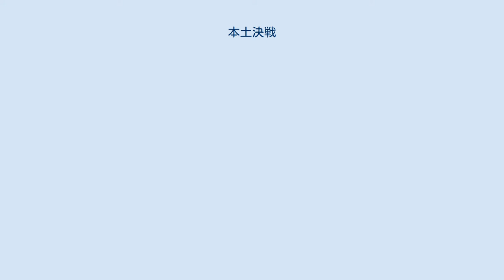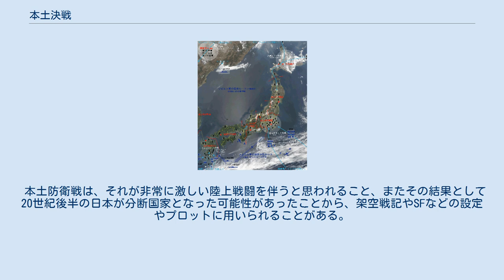本土決戦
第二次世界大戦 」 太平洋戦争 」 日本本土の戦い 」 本土決戦 本土決戦（ほんどけっせん）とは、第二次世界大戦（太平洋戦争）において想定された日本本土への連合軍陸上戦闘に対する日本側の呼称である。
アメリカ軍とイギリス軍、フランス軍を中心とした連合国軍は1945年秋以降に「ダウンフォール作戦」として実施を予定し、日本軍はすべてを決するという意味で「決号作戦」と称する防衛作戦を計画していた。
1945年（昭和20年）8月に日本がポツダム宣言を受諾して降伏したため、本土決戦は行われることがなかった。
 日本政府・大本営が「日米の天王山」と呼号し、死守すべく全力を注いだフィリピンの戦いでは、1945年（昭和20年）1月9日、連合国軍のルソン島リンガエン湾上陸によって日本軍の敗北がほぼ決定的なものとなり、同地の喪失と本土進攻は時間の問題となっていた。
 また、連合国軍の潜水艦や航空機の攻撃による輸送船の喪失に加え、マリアナ沖海戦・レイテ沖海戦以後は制海権・制空権を奪われた。
機雷による日本沿岸の封鎖もあって内地と外地の連絡網は完全に遮断され、撤退も増援も絶望的な状況に陥っていた。
 一方、連合国軍の本土上陸に備えた防衛のための準備は挙国一致体制の掛け声でおこなわれていたが、本土と占領地との間の制海権、制空権の喪失による石油や金属など軍需物資の深刻な不足で遅々として進まず、航空機用の代替燃料として松根油の生産や、鋼材を節約できるコンクリート船（武智丸）の建造さえ行なわれていた。
その上日本本土空襲による爆撃も加わり、有効な防衛体制を構築すること自体が絶望的な状況であった。
 当初、大本営は本土での地上戦を想定していなかったが、絶対国防圏が破綻し、本土防衛戦を一から考慮せざるを得ない状況となった。
 第一に国体護持が最優先課題であったため、1944年1月ごろから大本営の転進計画（松代大本営）が秘密裏に進められた。
 1944年7月20日、参謀総長は『本土沿岸築城実施要綱』を示し、連合国軍の上陸に備え、九十九里浜や鹿島灘、八戸に陣地構築を命じた。
また、関東防衛のための大本営直属部隊として第36軍が編成された。
 1944年7月24日、大本営は『陸海軍爾後ノ作戦大綱』を定し、フィリピン、千島列島、本土、台湾の4方面で、連合国軍の侵攻を想定した迎撃作戦の準備を命じた（捷号作戦）。
 その約１カ月後にフィリピンに米軍が侵攻。
これに対し大本営はフィリピンを死守すべく捷一号作戦を発動したが、逆にレイテ沖海戦で連合艦隊が壊滅する大敗を喫し、日本は海上作戦能力を事実上喪失した。
 その結果をうけ、大本営は本格的に本土防衛計画に迫られることになった。
連合国軍の本土上陸侵攻を遅延させ、その間に本土の作戦準備態勢を確立するための『帝國陸海軍作戦計画大網』を1945年1月20日に定め、陸上防衛戦への準備が進められていくことになる。
この作戦計画は、「前縁地帯」つまり千島列島、小笠原諸島、南西諸島の沖縄本島以南、台湾などの地域を「外郭」とし、連合国軍が侵攻してきた場合、出来る限り抗戦して敵の出血を図りつつ、長駆侵攻してくる敵を日本本土深くまで誘い込んだ上で撃退するという海軍の漸減迎撃戦略が採用された。
 1945年4月8日、大本営は、連合軍上陸の際には各方面軍が独立して最期まで戦闘にあたることと、『決号作戦準備要綱』を示達し、一連の防衛計画を正式な作戦名「決号作戦」とした。
以降の大本営の構想は、部隊の後退、持久を認めない旨を各部隊に通達し、一億玉砕の思想にとらわれていくことになる。
 日本軍は、連合国軍が本土に侵攻してくる時期を1945年秋と予測していた。
当時の敵情分析をした書類には、 わが本土攻略開始時期、方面及び規模などはなお予断を許さないが、わが、空海武力の打倒、空海基地の推進、日満支の生産及び交通の徹底的に破壊などにより戦争遂行能力の打倒し、大陸と本土との兵力機動を遮断し、そのうえ、十分な陸兵を集中指向を整えたのち、決行するのが至当な順序であろう。
その時期は今後の情況により変化するが、本年秋以降は特に警戒を要するものと思考する — 戦史叢書『本土決戦準備「1」関東防衛』防衛庁防衛研修所戦史室著、朝雲新聞社刊 とされており、連合国軍の日本本土侵攻のスケジュールとほぼ一致していた。
 指揮系統の一新 1945年1月22日、すでに沖縄戦前に解体されていた北方軍・台湾軍に加えて、1944年より本土防衛の総指揮を執っていた防衛総司令部の隷下にあった東部軍・中部軍・西部軍、及...